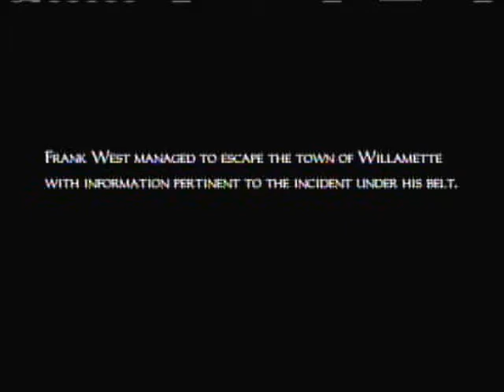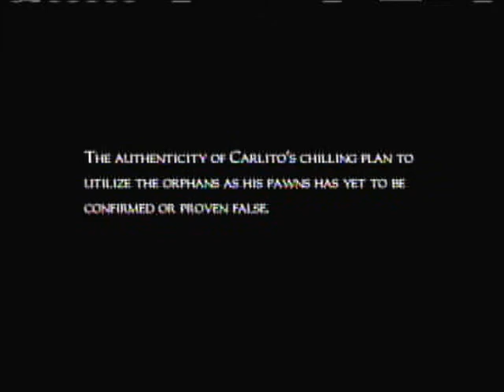Dead Rising Walkthrough part 20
This is it sit back and enjoy the video